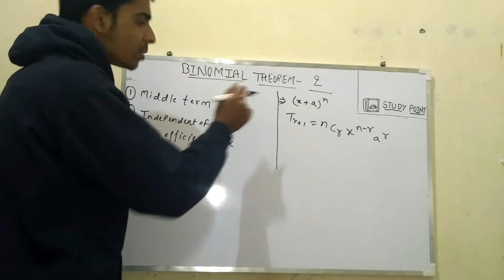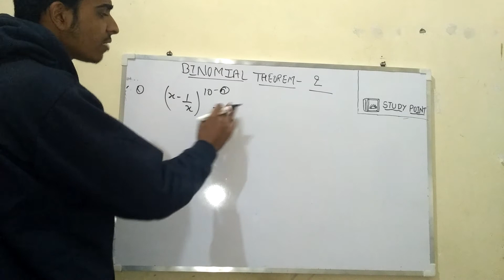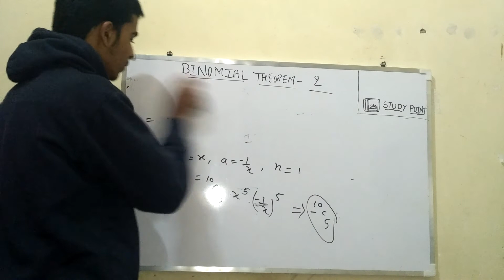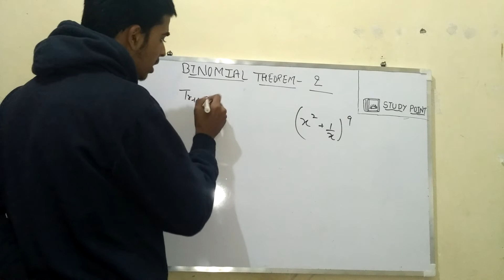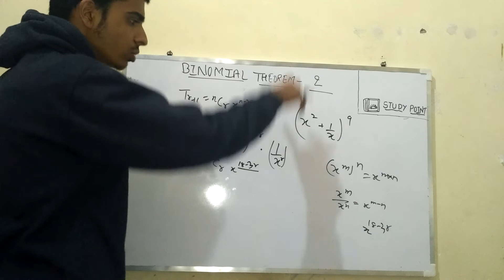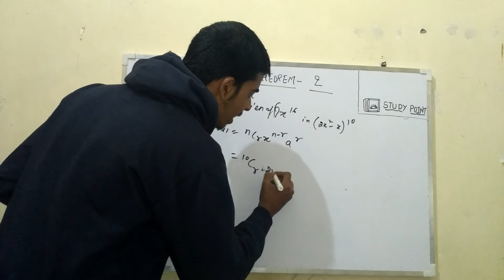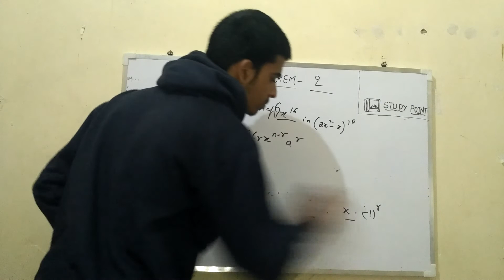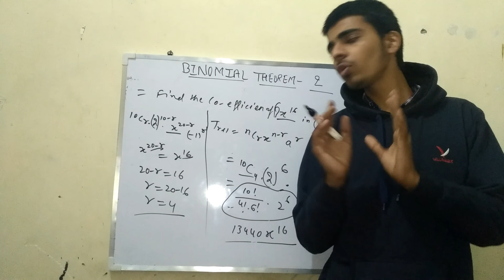Binominal Theorem for class11 XI CBSE part -2| for diploma |for polytechnic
Study point: Here you achieve best